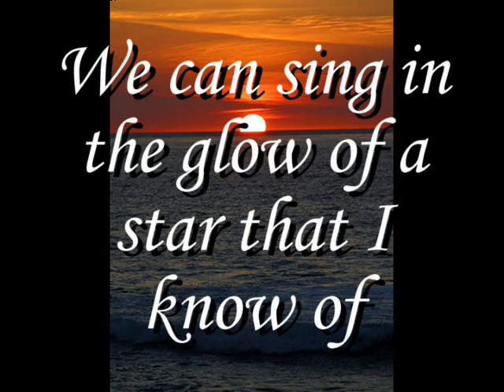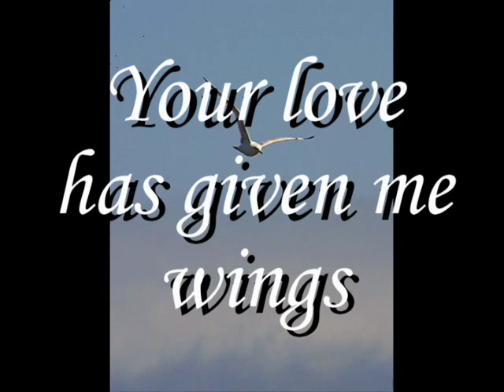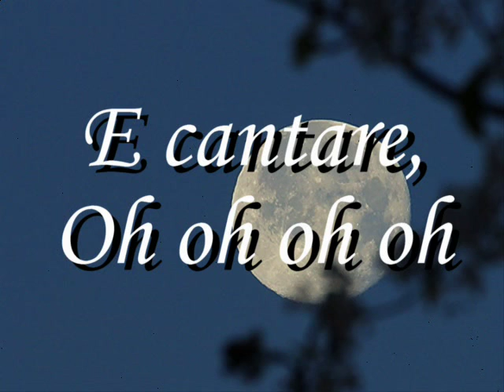Volare - Sing along w/Chris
My apologies to my Italian friends for the obvious errors I made in this. What can I say but mi stupido! Ha ha ha. Still, I hope you enjoy my version of this wonderful song and thank you for listening.